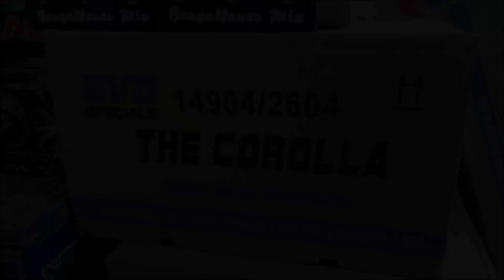✪ THE COROLLA | Evolution Fireworks | OUD & NIEUW 2019-2020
Compound 30mm 100 shots box! OUD & NIEUW 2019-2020